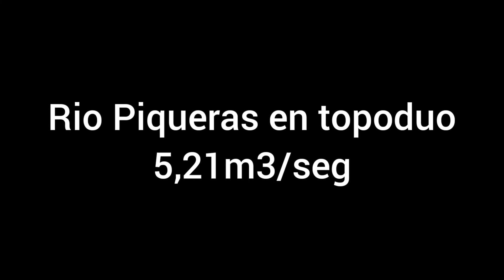Río Piqueras 5,21m3/seg en topoduo 31/07/2022 -CLUB KAYAK RIOJA-